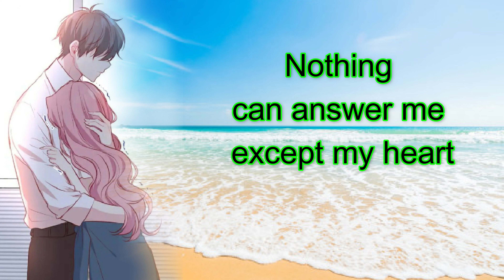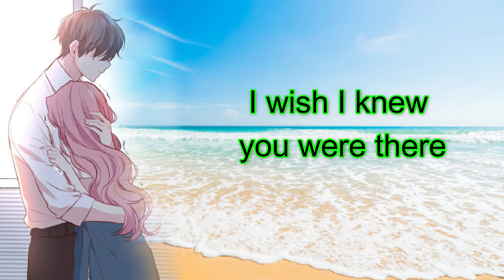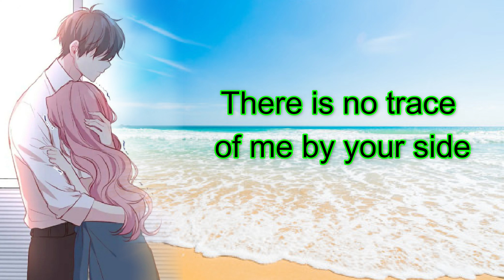Soft spoken Asmr to relax. I am here for you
soft spoken asmr roleplay, soft spoken asmr unintentional, soft spoken asmr male
asmr lover rupaul, asmr lover, asmr lovely s, asmr lover rupaul instrumental, asmr lover runway

how to get rich, how to get rich in adopt me, how to get rich by naval ravikant, how to get rich naval

Motivation is a process that describes the intensity, direction and persistence of an individual in achieving his goals. The three main elements in this definition include intensity, direction, and persistence.

Based on Abraham Maslow's hierarchy of needs theory, Douglas McGregor's X and Y theories and contemporary motivational theory, the notion of motivation is the 'reason' that underlies an action taken by an individual. A person is said to have high motivation if the person has very strong reasons to achieve what he wants by doing the work he is doing. In contrast to the meaning of motivation which is developed in society which is often equated with 'enthusiasm', as an example in the conversation “I want my child to have high motivation”. This statement can be interpreted that these parents want their children to have a high enthusiasm for learning. So, it needs to be understood that there are differences in the use of the term motivation in society. Some interpret motivation as a reason, encouragement, and some interpret it the same as enthusiasm.

In the relationship between motivation and intensity, intensity relates to how hard a person tries, but high intensity will not result in satisfactory work performance unless the effort is associated with a direction that benefits the organization. Conversely, the last element, namely persistence, is a measure of how long a person can maintain his business.

Motivation comes from the Latin "movere" which means to move. According to Weiner (1990) motivation is an internal condition that arouses someone to act, encourages someone to achieve certain goals, and makes individuals interested in certain activities. According to Uno (2007), motivation can be interpreted as internal and external encouragement within a person as indicated by the desire and interest, encouragement and needs, hopes and aspirations, awards, and awards. While Imron (1966) explained that motivation comes from the English language "motivation" which means encouragement or reason to carry out an activity to achieve a goal.

From a series of definitions of the experts above, it can be concluded that motivation is the reason that encourages someone to do something; finish; stop; etc., an activity in order to achieve the desired goal of motivation.